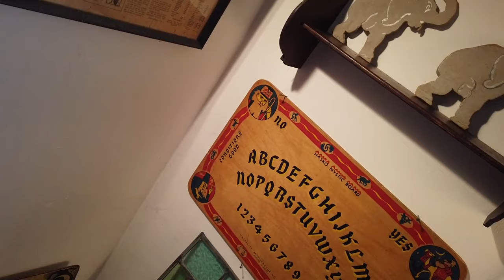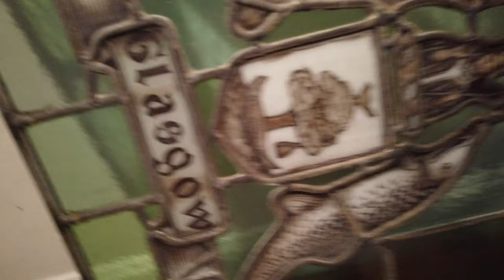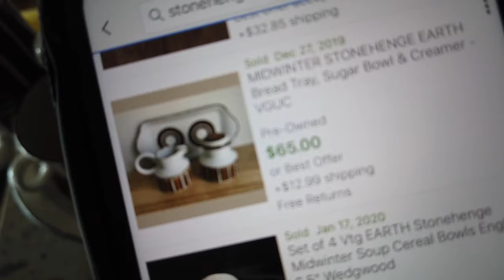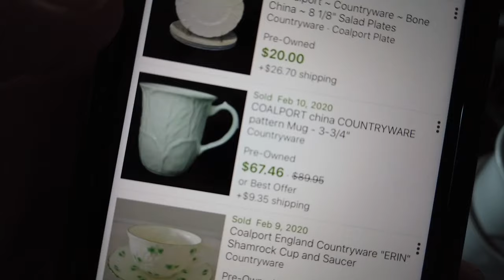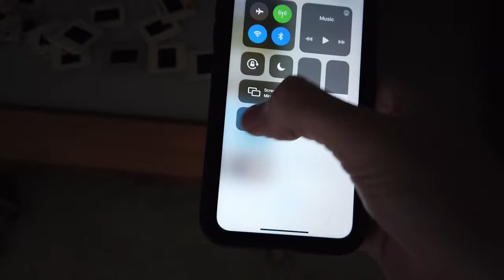Creepy ESTATE SALE Finds! $90 mugs! Buying to Flip Online / Reselling and Picking for Profit / Haul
This was the Creepiest estate sale I had ever been to! But I did end up finding some great things for reselling online! They had some crazy valuable old mugs that were great for picking for a profit. Check out what I ended up buying at this estate sale to to flip and resell online! We ended up having a great haul!